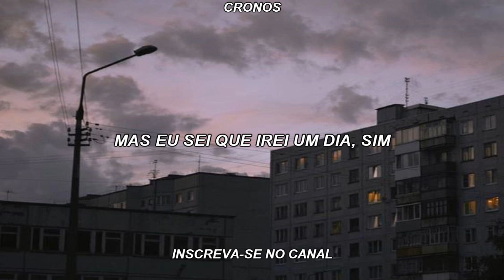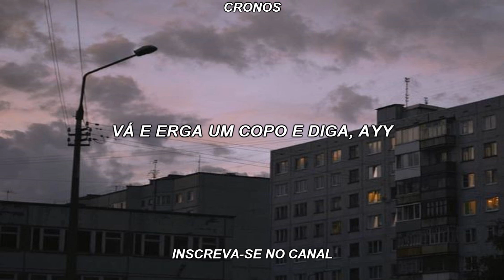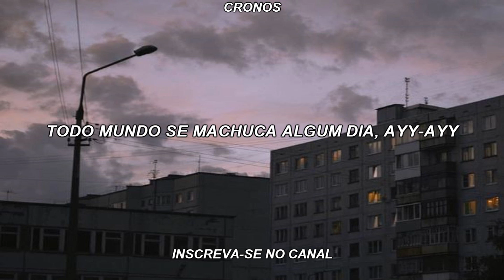Maroon 5 - Memories | Legendado/Tradução PT-BR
Lyrics

Doo-doo, doo-doo-doo-doo
Doo-doo-doo-doo, doo-doo-doo-doo
Doo-doo-doo-doo, doo-doo-doo

Doo-doo, doo-doo-doo-doo
Doo-doo-doo-doo, doo-doo-doo-doo
Doo-doo-doo-doo, doo-doo-doo

Doo-doo, doo-doo-doo-doo
Doo-doo-doo-doo, doo-doo-doo-doo